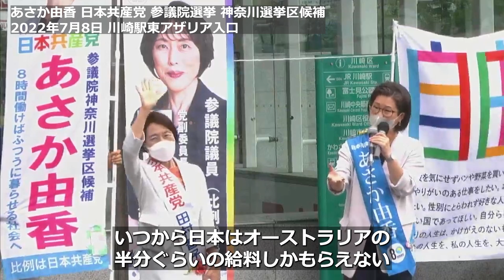【字幕】あさか由香 日本共産党 参議院選挙 神奈川選挙区候補 2022年7月8日 川崎駅東アザリア入り口「大学の学費今すぐハングクにすることぐらい実現することができるんです」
みなさん参議院神奈川選挙区候補の
日本共産党のあさか由香です
今大接戦だと言われています
ぜひみなさんみなさんの一票であさか由香
国会議員に押し上げてください
よろしくお願いします
みなさんいま一人ひとりの生活
政治が大切にしている
そう感じる方は
どれくらいいるでしょうか
大企業の利益を最優先にさせる
この政治のもとで
今働く人の命や生活を守るルールが
次々と壊されています
その結果長時間労働が蔓延している
過労死は高止まりしている
その一方で8時間働きたくても働けない
不安定な雇用が広がっています
今若者の二人に一人が非正規労働 そして
非正規の7割の方が年収200万円未満です
正社員は長時間労働が当たり前
家事育児は女性の役割
このジェンダー規範によって
多くの女性がキャリアを諦めています
働く女性の半数以上が非正規です
このコロナ禍でシフトカットされた
多くの女性が本当に生活が苦しくなって
シングルマザーが悲鳴を上げていました
みなさん
自己責任押し付ける今の政治の下で
高すぎる学費に生活が圧迫されています
病気になっても病院に行けない
そして年金だけでは
安心して暮らすことさえできない
社会保障もボロボロにされているのでは
ないでしょうか
私が政治家を志した原点は
命を大切にする政治にしたい
一人ひとりの生活を支える政治にしたい
そういう思いからです
21年前私は母親一つ上の兄そして17歳
だった妹3人の家族を事故で亡くしました
21年間
一日一日の大切さ日常の大切さ
命の尊さと向き合わなかった日は
ありません
だからこそ生きている
ことを楽しめる社会にしていきたい
もっと一人ひとりが
大切にされる社会をつくっていきたい
日常を支えていく政治にしていきたい
そんな思いで
8時間働けばふつうに暮らせる社会をと
6年間訴え続けてきました
8時間働けばふつうに暮らせる社会
どんな社会でしょうか
長時間労働から解放される
ワンオペ育児から解放される
全ての人が自由な時間が持てる社会
残業しなくても
生活できる賃金が保障される
シフトカットされる働き方ではなくて
ちゃんと休業補償される
安定した働き方が
全ての人ができる社会です
そのためにも
賃金を引き上げる必要があります
今神奈川県の最低賃金は時給1040円です
8時間働いても月18万円にしかなりません
最低賃金を7月1日から1988円に
政治の責任で引き上げたんです
8時間働けば最低でも月34万円はもらえる
そういう最低限のラインが
今先進国にできつつあります
いつから日本はオーストラリアの
半分ぐらいの給料しかもらえない
それぐらいの状況に
なってしまったのでしょうか
私は今42歳です
長時間労働で働く働くのが
当たり前な働き方をしてきました
ワンオペ育児が当たり前の社会で
子育てをしてきました
過労で心や体を壊して職場を去っていく
同僚を何人も見続けてきました
でもこんな働き方を
自分たちのためにも
そして子どもたちのためにも
絶対に改善しなければいけない
その思いで賃金を引き上げろ
学費をゼロへ社会保障を拡充していこう
そういう訴えをしています
みなさん
ブラックな働き方を改善していく
そういう社会を子どもたちのためにも
しっかりとつくっていく
そのためにも賃金を上げよう
ブラックな働き方を変えていこう
中小企業をちゃんと支援していこう
その願いをあさか由香に
日本共産党に託してください
みなさん賃金を上げることとあわせて
社会保障拡充をしていく必要があるんです
私あさか由香 学費は無償へと20年間
学生のみなさんと取り組んできました
あさか由香の街頭演説 選挙権がない
中学生高校生のみなさんも聞いてくれます
先日親から
大学の学費が払えないと言われた
でも大学に行きたい
涙を流して17歳の学生が
街頭演説の後に声をかけてくれました
日本の経済力があれば学費無償を
実現できるはずなんです
親の経済力に左右されずに
全ての子どもが行きたい大学に
行くことができる
そういう社会を私は日本でも必ず
実現をしていきたいと思います
みなさん学費はゼロへその願いを
ぜひあさか由香に託してください
学費半額 所得制限なしで
私立も国立も短大も専門学校も
今すぐ実現するのに必要な予算は
1兆3000億円です
田村智子さん
先ほど19兆円の財源提案をしていました
19兆円財源ある
そのうちの本当に一部を使えば
大学の学費今すぐ半額にすることぐらい
実現することができるんです
みなさん政治が本気になれば
この社会を変えることができるんです
ブラック企業を
なくしていくこともできるんです
全ての子どもが学びたい大学に行くことが
できる社会をつくることができるんです
だからこそ私は
みんなに選挙に参加してほしいんです
どんな社会を子どもたちに残していくのか
今私は10歳7歳ゼロ歳
3人の子どもを育てています
ゼロ歳児を抱えながら
それでも国政に挑戦をする
それはもっとまともな社会を子どもたちに
しっかりと手渡していきたいからです
戦えというような政治ではなくて
戦わなくていいと言ってあげれる
平和の外交
ビジョンがあるんだと言ってあげられる
そういう政治をつくっていきたいんです
一人ひとりが本当に大切にされていく
生活が大切にされる
一人ひとり子どもがのびのび成長できる
そういう社会実現をするためにも
ぜひみなさん選挙に参加してください
政治に参加してください
もっといい政治はもっといい社会は
必ず実現することができます
是非神奈川選挙区あさか由香
比例代表日本共産党へ
みなさんの願いを託していただくことを
心からお願いしまして
あさか由香のスピーチ
とさせていただきます